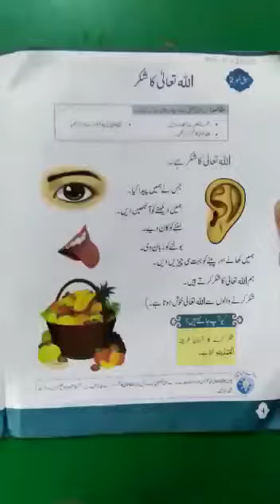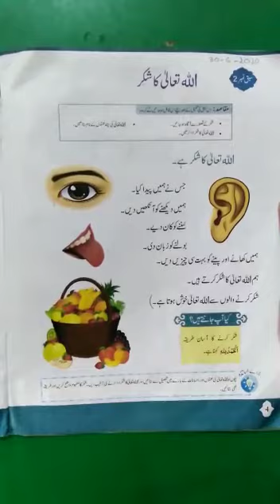Grade 1 | Islamiat "اللہ کا شکر" Al-Sehar Secondary School